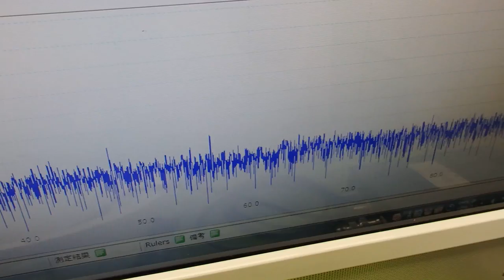音と超音波の組み合わせを利用した超音波制御技術 ultrasonic-labo